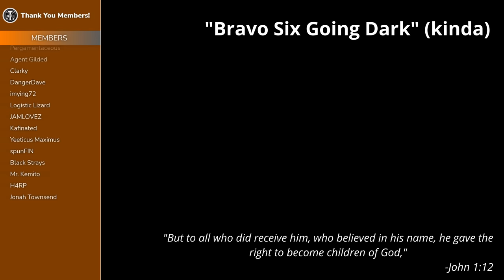What a 14kg sniper rifle acts like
One of World War 3’s sniper rifles is the M200 Intervention - you likely recognize it from the Modern Warfare series (original Modern Warfare 2 was the first iteration). It’s uhm…a little bit different than what you remember